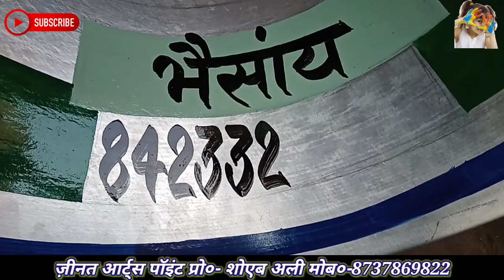ZEENAT ART POINT!! D.J ki surahai painting work painter shoeb ali- !!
ZEENAT ART POINT

how to draw,girl backside drawing,mukta easy drawing,drawing videos,drawing academy,paint tutorial,drawing tutorial,girl,girl face,

► Used things
1. Pencil Name : DOMS ( ZOOM ULTIMATE DARK )
2. Blending Stump(You can use Paint Brush or Cotton Bud's)
3. Eraser (Rocket Eraser)

. Music ♪♫ .

رسم فتاة
كيفية رسم فتاة
رسم الشعر

ZEENAT ART POINT